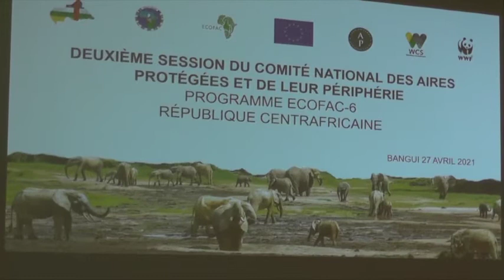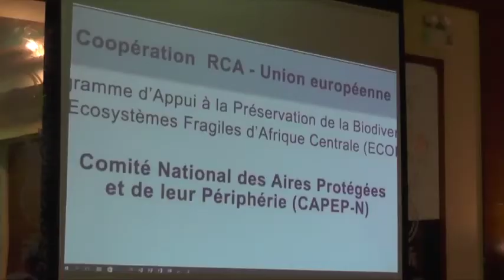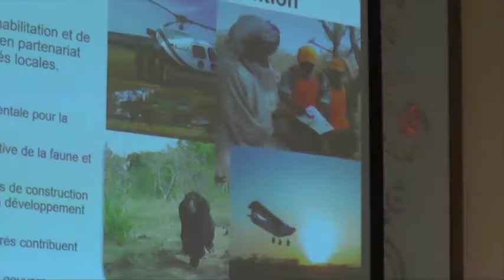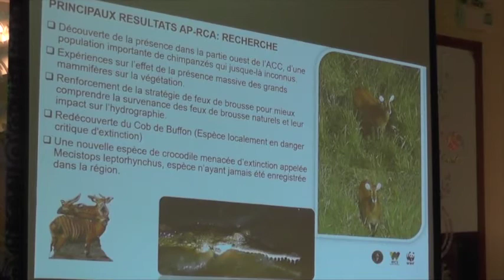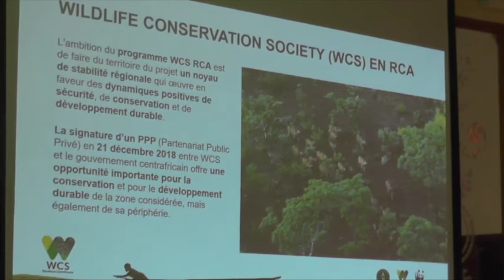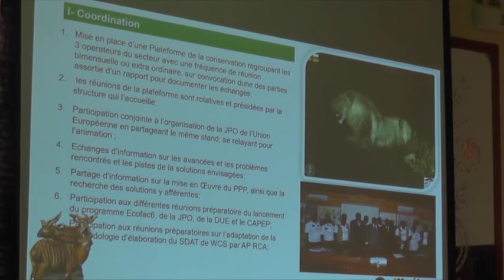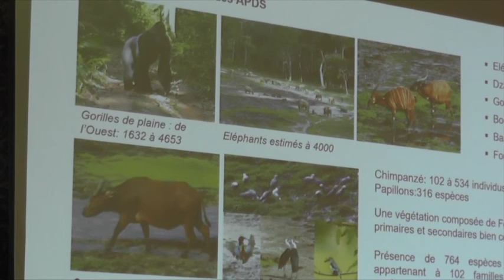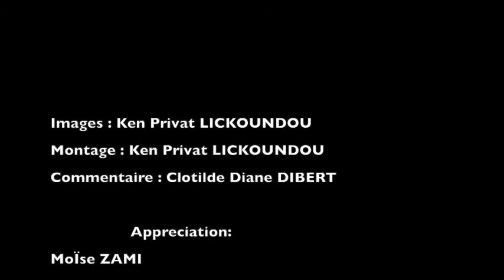RCPCA DEUXIEME REUNION ECOFAC 6 FR